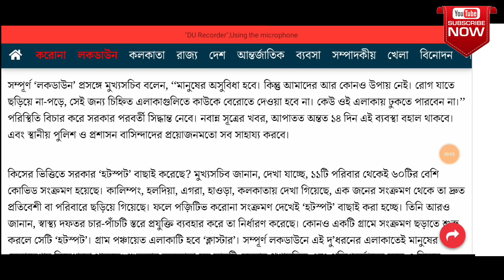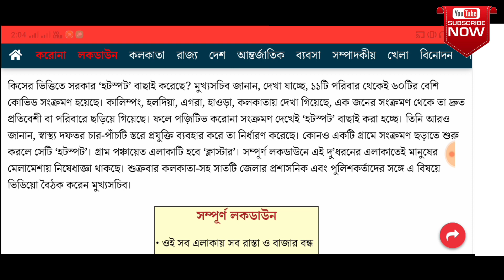হটস্পটে'পূর্ণ'গৃহবন্দি রাজ্য | ঘোষনা করলো রাজ্য সরকার | Today Bangla News